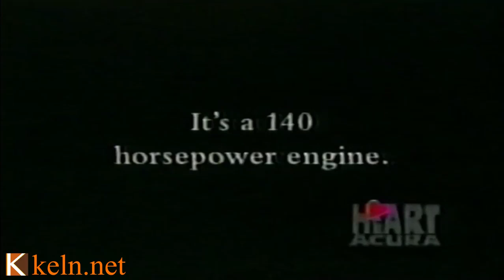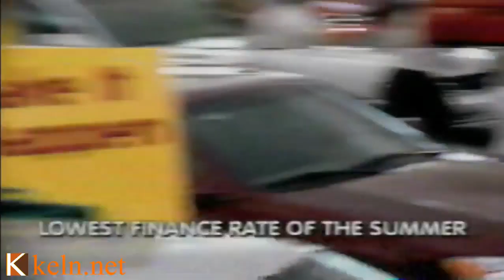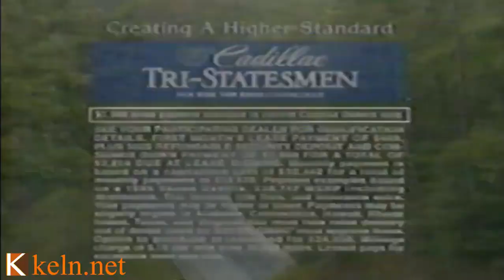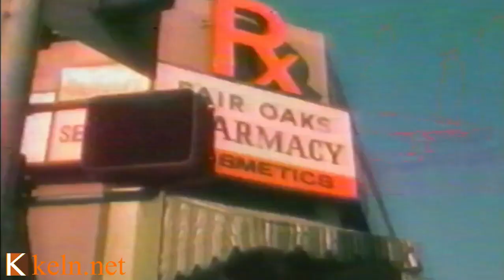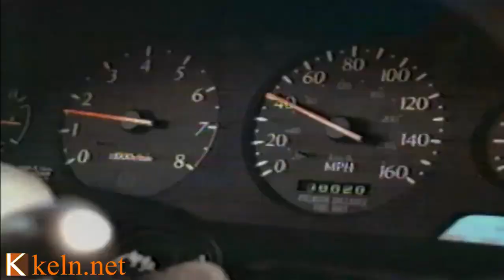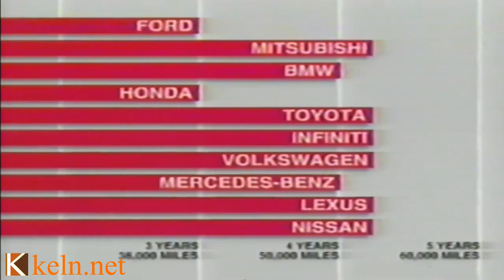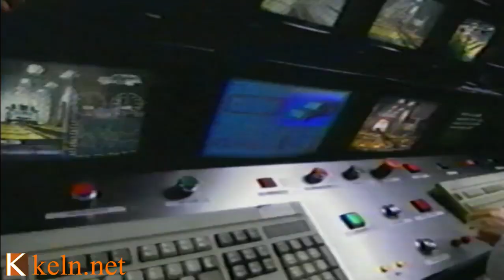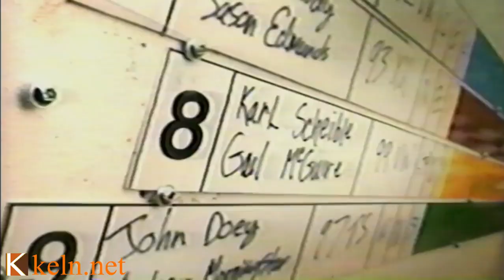1990s Automotive Commercials (a few from the early 2000s)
Car commercials from the mid- to late-90s and early 2000s were defined by a combination of sleek visuals, catchy jingles, and innovative marketing strategies. During this time, automakers sought to capture the essence of their brand while showcasing the unique features and capabilities of their vehicles.

In the mid-90s, car commercials began to focus on luxury, performance, and technology. Advertisements often featured sophisticated visuals, including sweeping shots of vehicles driving along scenic routes or navigating urban landscapes, emphasizing the elegance and power of the cars. Catchy slogans and jingles became increasingly popular, helping to create memorable and iconic campaigns that resonated with viewers.

As the new millennium approached, the early 2000s saw a shift in car commercials towards a more lifestyle-oriented approach. Advertisements began to showcase not only the features of the vehicles but also the ways in which they could enhance consumers' lives. Commercials highlighted the connection between the car and its driver, emphasizing attributes like safety, comfort, and versatility.

Moreover, car commercials from this period began to experiment with humor and unconventional storytelling techniques, capturing the attention of viewers and leaving a lasting impression. From luxury sedans to rugged SUVs and eco-friendly hybrids, car commercials in the mid- to late-90s and early 2000s played a significant role in shaping consumer perceptions and driving brand loyalty in the automotive industry.